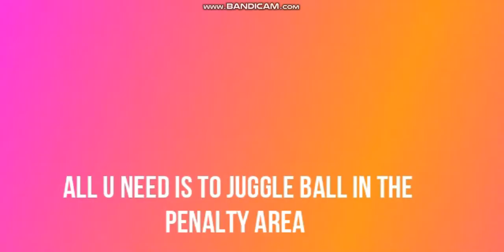Bicycle Kick Easy Tutorial || FIFA 14 || XEPO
Hope You Enjoyed The Video, If that's so; Give It a Big Thumbs Up!